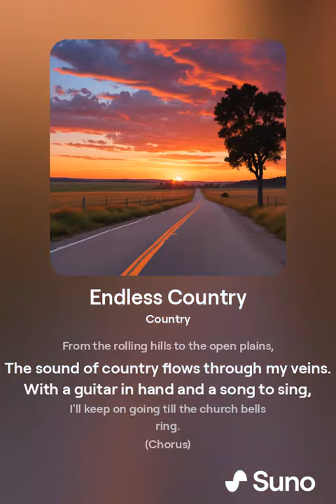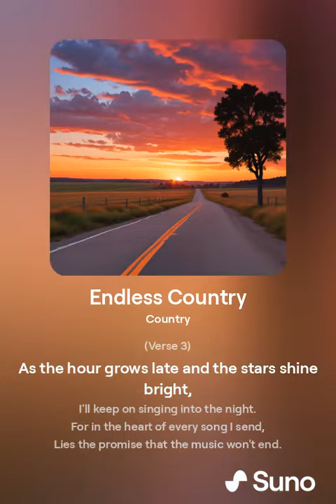Endless Country (Music)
"Endless Country" is an epic country song that takes listeners on a journey through the vast expanse of the genre's soundscape. Clocking in at a full hour, this musical odyssey weaves together various themes, emotions, and melodies, capturing the essence of country music in all its richness and diversity. From heartfelt ballads to foot-stomping anthems, "Endless Country" explores the depths of human experience, inviting listeners to immerse themselves in its timeless storytelling and soul-stirring rhythms. Just when you think the song won't end, it surprises you with a fitting conclusion, leaving you with a sense of fulfillment and nostalgia for the journey you've just taken.